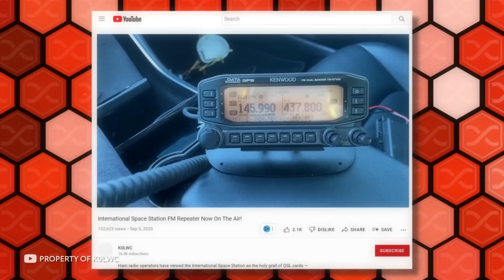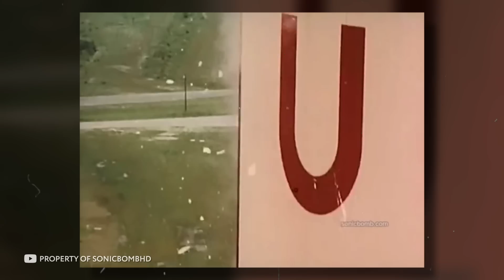Os Humanos Nunca Foram para o Espaço! Estamos Deitados há 60 anos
Em primeiro lugar, quero dizer que o que vou falar para vocês são apenas teorias e suposições. Não estou afirmando nada 100%, mas apenas compartilhando algumas informações interessantes com vocês – tenho certeza que muitos de vocês vão gostar! Os humanos nunca foram para o espaço! Estamos deitados há 60 anos